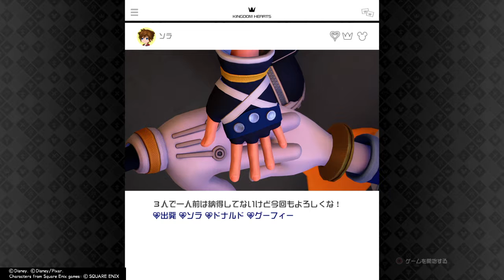KINGDOM HEARTS III 2019.02.10 Part 18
KINGDOM HEARTS III (DL版)